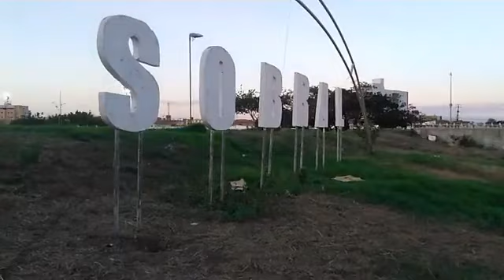Sobral - CE - Margem esquerda - Agosto 2017